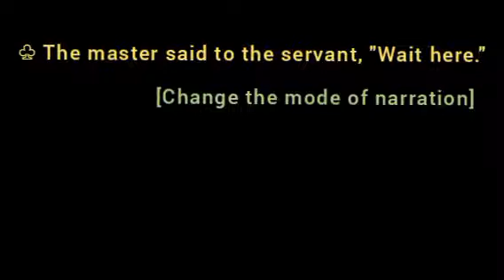The master said to the servant, "Wait here." [ Narration Change ]